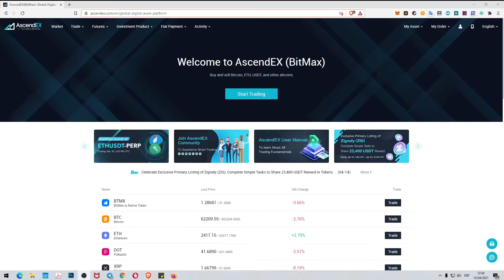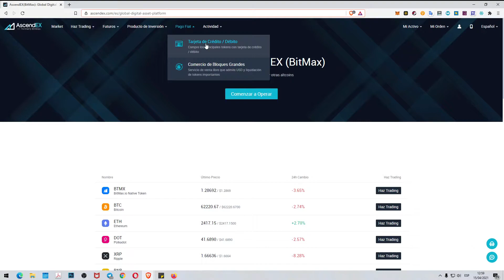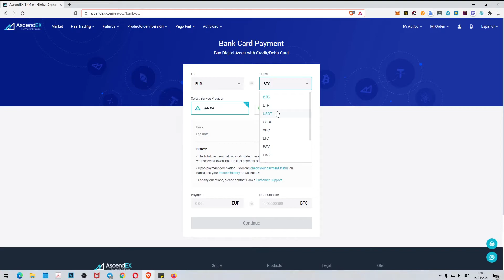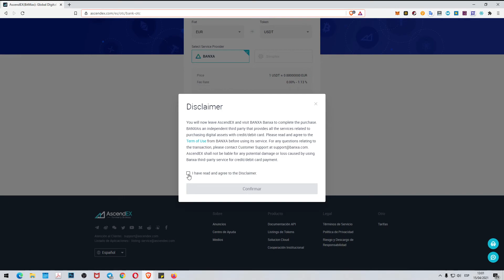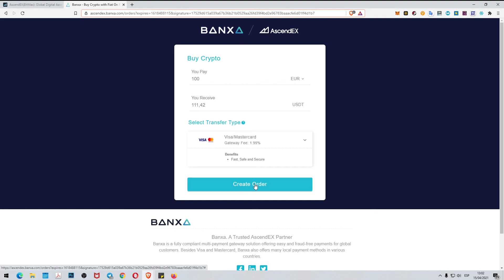01 AscendEX - ¿Cómo depositar capital? Con tarjeta de crédito/débito o transferencia bancaria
En AscendEX tienes varias formas de depositar capital con dinero FIAT.

Puedes comprar criptomonedas directamente, por ejemplo BTC, ETH, LTC.
O puedes comprar una stablecoin, USDT, que tiene el mismo valor que el dólar $.